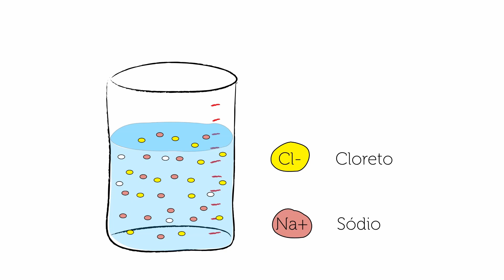#3 Porque é que o Mar é salgado? - Ver para Querer, Os Educadores Respondem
Ver Para Querer (PT)

Para responder a esta pergunta, temos que perceber o que aconteceu na Terra há muitos, muitos anos atrás 😉
Espreitem a resposta e fiquem atentos às próximas perguntas!
O Projeto Ver para Querer é financiado pelo Programa Crescimento Azul dos EEA Grants Portugal e com a DGPM - Direção-Geral de Política do Mar como operador do Programa.

Ver Para Querer (ENG)
#3 Why is the Sea Salty? - "Ver para Querer, Os Educadores Respondem"

To answer this question, we have to understand what happened on Earth many, many years ago 😉
The Project Ver para Querer is funded by the EEA Grants Portugal Blue Growth Program and with DGPM - Direção-Geral de Política do Mar as the Program operator.